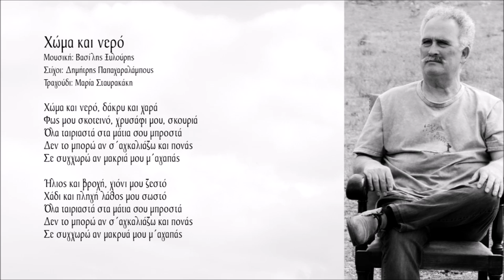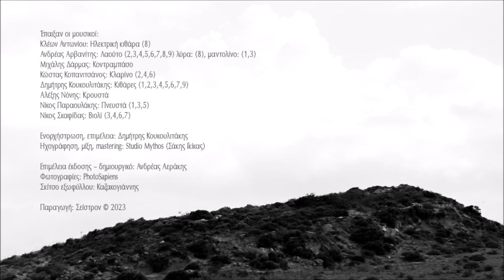Χώμα και νερό - Βασίλης Ξυλούρης - Μαρία Σταυρακάκη | Official Audio Release © 2023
Χώμα και νερό
Μουσική: Βασίλης Ξυλούρης
Στίχοι: Δημήτρης Παπαχαραλάμπους
Τραγούδι: Μαρία Σταυρακάκη

Χώμα και νερό, δάκρυ και χαρά
Φως μου σκοτείνο, χρυσάφι μου, σκουριά
Όλα ταιριαστά στα μάτια σου μπροστά
Δεν το μπορώ αν σ' αγκαλιάζω και πονάς
Σε συγχωρώ αν μακριά μου μ' αγαπάς

Ήλιος και βροχή, χιόνι μου ζεστό
Χάδι και πληγή, λάθος μου σωστό

Οι μουσικές εκδόσεις «Σείστρον» κυκλοφόρησαν το νέο cd με τίτλο "Μάθε να πετάς", σε μουσική Βασίλη Ξυλούρη στίχοι Δημήτρη Παπαχαραλάμπους, Γιώργο Αγ. Κουτάντο και Αλέξανδρο Αντωνίου. Τον δίσκο ντύνει με την ερμηνεία της η πρωτοεμφανιζόμενη Μαρία Σταυρακάκη με την πηγαία φρεσκάδα της.

Ο Βασίλης Ξυλούρης αφήνοντας πίσω του μία ζωή γεμάτη από πρωτότυπες συνθέσεις έρχεται ακόμη μία φορά να μας εντυπωσιάσει με το νέο, το διαφορετικό, το μη περπατημένο. Άλλωστε η μουσική του δισκογραφική πορεία μας έδειξε ότι τα ξαναζεσταμένα φαγητά ποτέ δεν του άρεσαν, φτιάχνοντας κάθε φορά από την αρχή με αγνά υλικά συνθέσεις παντρεμένες με τον κατάλληλο στίχο αφήνοντας ανεξίτηλο το αποτύπωμά του στην μουσική του διαδρομή.

Ζει το σήμερα χωρίς προκαταλήψεις και δεισιδαιμονίες προσκολλώντας τον στα καθιερωμένα και ανοίγει τον δρόμο σε ένα νέο άνθρωπο την Μαρία Σταυρακάκη με μία πηγαία φρεσκάδα στη φωνή της,  να εκφραστεί και να μας τραγουδήσει «Πάλεψε το όνειρο να μην χαθεί, φτερά στην πλάτη βγάλε, ρε, δεν είναι το φινάλε η πρεμιέρα είναι αυτή…» Τέλος δεν μπορούμε να παραλείψουμε τους εξαίσιους μουσικούς που έπαιξαν και κόσμησαν τον δίσκο όπως επίσης τους στιχουργούς που μέσα σε δύσκολους καιρούς, γράφτηκαν τραγούδια που αντιστέκονται στην "περιρρέουσα μαυρίλα" και υπόσχονται μια νέα αρχή…

Ανδρέας Αεράκης

Περιεχόμενα:
1. Χώμα και νερό 4:45
Μουσική: Βασίλης Ξυλούρης, στίχοι: Δημήτρης Παπαχαραλάμπους
2. Αγρίμι 3:31
3. Μέσα στα μάτια σου 3:03
4. Η πληγή 2:55
Μουσική: Βασίλης Ξυλούρης, στίχοι: Γεώργιος Αγ. Κουτάντος
5. Ρόδινη αυγή 4:14
6.Πάνω από τα σύννεφα 3:05
7. Πάλι απ’ την αρχή 3:58
8. Η πρεμιέρα 3:42
Μουσική: Βασίλης Ξυλούρης, στίχοι: Αλέξανδρος Αντωνίου
9. Θέλω να γίνω θάλασσα 5:08
Τραγούδι: Βασίλης Ξυλούρης, Μαρία Σταυρακάκη

Έπαιξαν οι μουσικοί:
Κλέων Αντωνίου: Ηλεκτρική κιθάρα
Ανδρέας Αρβανίτης; Λύρα, λαούτο
Μιχάλης Δάρμας: Κοντραμπάσο
Κώστας Κοπανιτσάνος: Κλαρίνο
Δημήτρης Κουκουλιτάκης: Κιθάρες
Αλέξης Νόνης: κρουστά
Νίκος Παραουλάκης: Πνευστά
Νίκος Σκαφίδας: Βιολί

Ενορχήστρωση, επιμέλεια: Δημήτρης Κουκουλιτάκης
Ηχογράφηση, μίξη, mastering: Studio Mythos (Σάκης Γκίκας)

Φωτογραφίες: PhotoSapiens
Σκίτσο εξωφύλλου: Καζακογιάννης